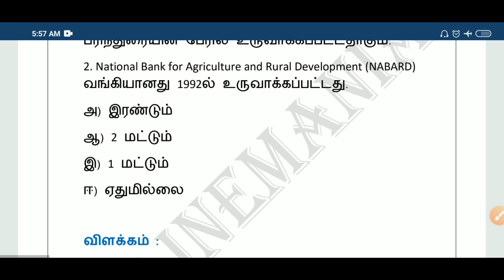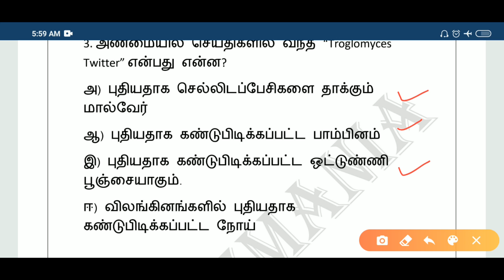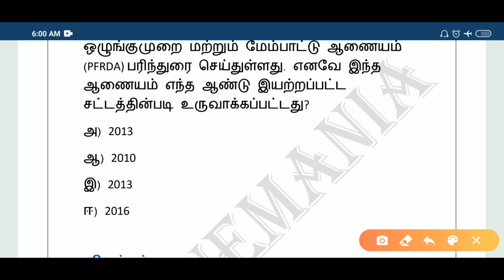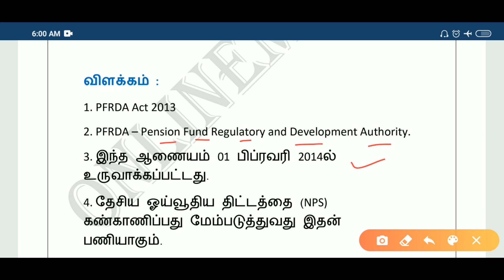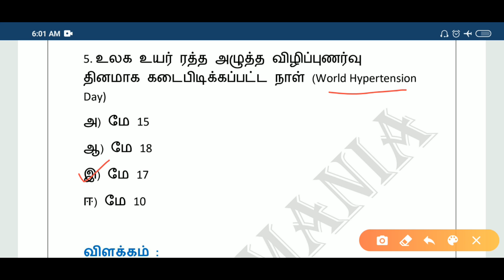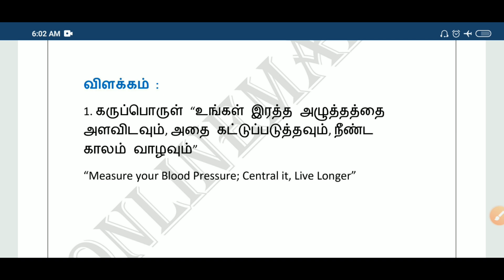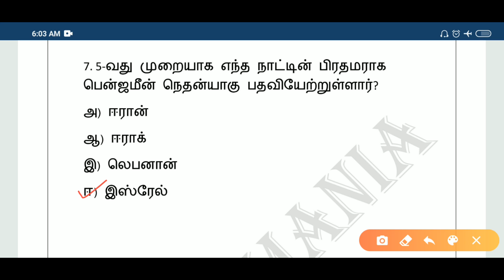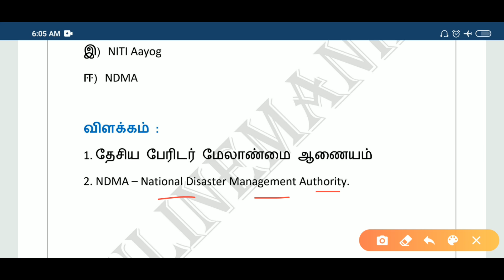Daily Current Affairs MCQ Quiz/Test in Tamil 19.05.20 | TNPSC, RRB, TNTET, SSC, UPSC, POLICE EXAMS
PDF